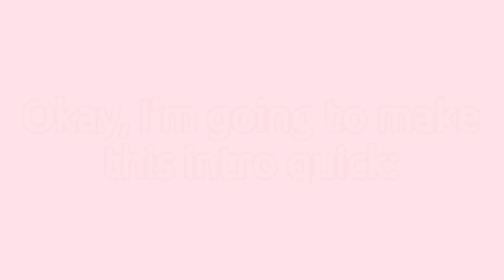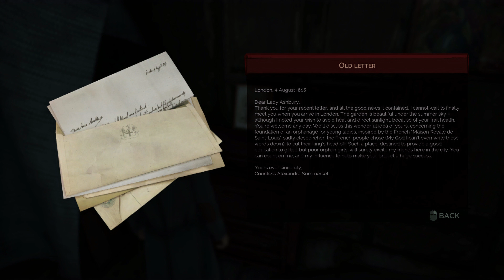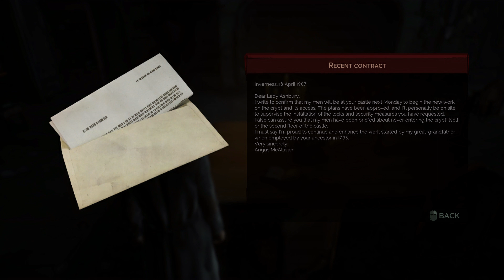Vampyr - Part 33 - Too Much Talking